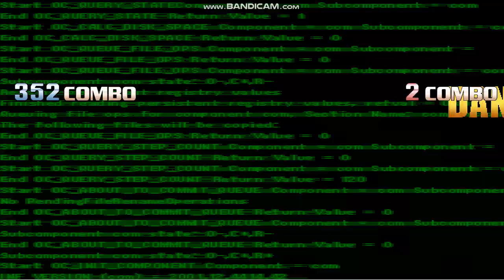MUGEN Battle 370: Doraemon, AngryBirdsTank, MinionPig, DemonSunset vs Onslaught, Monika, Broly,Xiao9